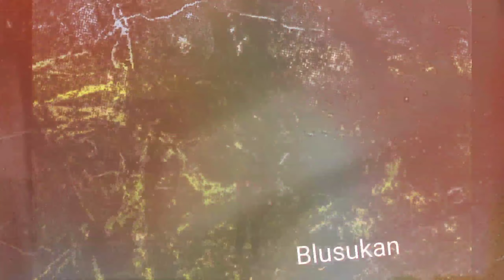Gempar di jawa Timur air disini tiba-tiba wangi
VIRAL ! PENEMUAN STRUKTUR BATA KUNO DI AREA PERSAWAHAN WARGA

penemuan situs kumitir majapahit
sejarah situs kumitir
situs majapahit desa kumitir
lokasi situs kumitir
majapahit adalah
majapahit empire
majapahit junior match
majapahit terletak di
majapahit agama
majapahit adalah kerajaan yang bercorak
majapahit agama apa
majapahit artinya
majapahit armor
majapahit adalah kerajaan islam
majapahit army
majapahit berdiri tahun
majapahit berdiri pada abad

majapahit dengan panglima mahapatih
majapahit dan pajajaran
majapahit dalam aksara jawa
majapahit disebut juga sebagai negara
majapahit dan sriwijaya
majapahit empire flag
majapahit eu4
peninggalan majapahit di mojokerto
peninggalan majapahit di museum amerika
peninggalan majapahit di bali
peninggalan majapahit di belanda
peninggalan majapahit di trowulan
peninggalan majapahit di kediri
peninggalan majapahit di malaysia
peninggalan kerajaan majapahit adalah candi
peninggalan majapahit yang masih ada sampai sekarang
salah satu peninggalan majapahit peninggalan budaya majapahit
peninggalan kerajaan majapahit berupa karya sastra antara lain kitab
benda peninggalan majapahit
bukti peninggalan majapahit
peninggalan majapahit candi
peninggalan kerajaan majapahit candi
peninggalan majapahit di filipina
foto peninggalan majapahit
peninggalan majapahit di gunung arjuno
peninggalan majapahit di gunung penanggungan
peninggalan kerajaan majapahit gajah mada
prasasti peninggalan majapahit beserta gambarnya
peninggalan kerajaan majapahit hayam wuruk
peninggalan istana majapahit
peninggalan kerajaan majapahit islam
peninggalan kerajaan majapahit di indonesia
kitab peninggalan majapahit dan isinya
peninggalan majapahit di jombang
peninggalan kerajaan majapahit di jawa timur
penemuan peninggalan majapahit di jombang
peninggalan kerajaan majapahit di jombang
peninggalan kerajaan majapahit
peninggalan kerajaan majapahit brainly
peninggalan kerajaan majapahit prasasti
peninggalan kerajaan majapahit dan singasari
peninggalan kerajaan majapahit kitab
peninggalan kerajaan majapahit di lumajang
trowulan mojokerto peninggalan majapahit
peninggalan sejarah majapahit
peninggalan prasasti majapahit
peninggalan pusaka majapahit
penemuan peninggalan majapahit
penemuan peninggalan majapahit terbaru
peninggalan raja majapahit
peninggalan situs majapahit
peninggalan karya sastra majapahit
peninggalan majapahit trowulan mojokerto
peninggalan majapahit di thailand
peninggalan kerajaan majapahit yang terkenal
peninggalan kerajaan majapahit di trowulan
uang peninggalan majapahit
wisata peninggalan majapahit
candi peninggalan majapahit yang dapat ditemukan di jawa tengah adalah
peninggalan zaman majapahit
candi peninggalan zaman majapahit
peninggalan pada zaman majapahit yang berjudul negarakertagama karangan
10 peninggalan majapahit
2 kitab peninggalan kerajaan majapahit
sebutkan 2 peninggalan kerajaan majapahit
sebutkan 3 peninggalan kerajaan majapahit